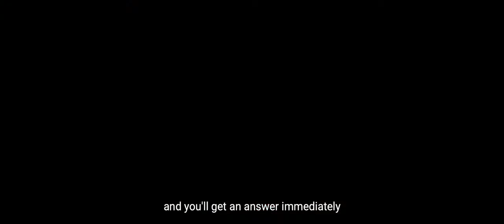TRẠNG TÍ | OFFICIAL TRAILER | Khởi chiếu Mùng 1 Tết 2021 (12.02.2021)